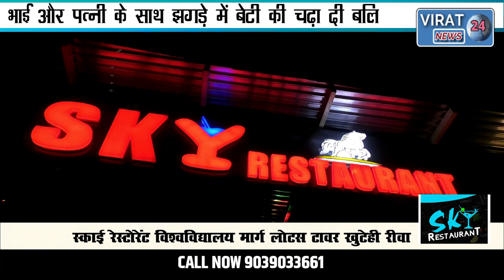देखिये कलयुगी बाप का खौफनाक चेहरा साली के साथ रहने के लिए मासूम की चढ़ाया बलि